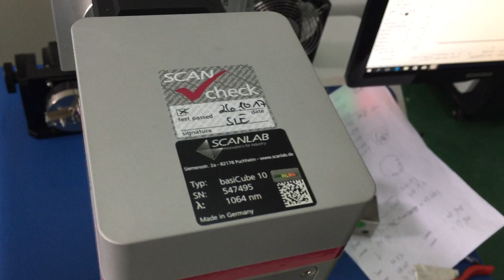Germany IPG 100W Laser marking with Germany SCANLAB Galvo scanner head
Best laser marking machine configuration. IPG 1000W Laser source made in Germany.
Galvo Scanner head SCANLAB made in Germany.
Original Genuine EZCAD marking software. Deep metal engraving best solutions.